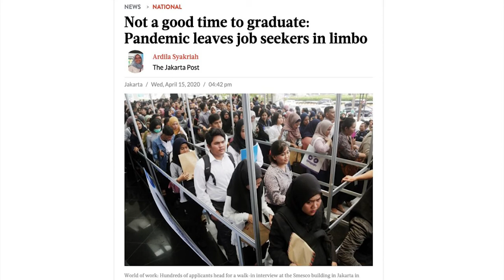ISIL Webinar Series 2020 (Eps. 02): Pursuing a Career in International Law - Public Service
Following our mission to promote the study of international law, ISIL will share the various opportunity of career from studying international law.

For this episode of ISIL Webinar Series 2020, ISIL and Adhyanti Sardanarini Wirajuda, S.H., LL.M., will be discussing about pursuing a career as public service in International Law.

We hope this sharing and discussion session will inspire students with a passion for international law work hard and preserve to pursue a career in international law.